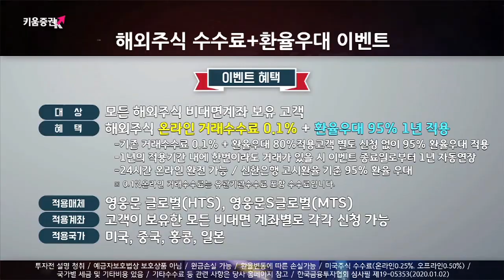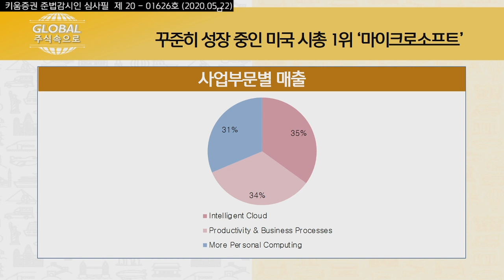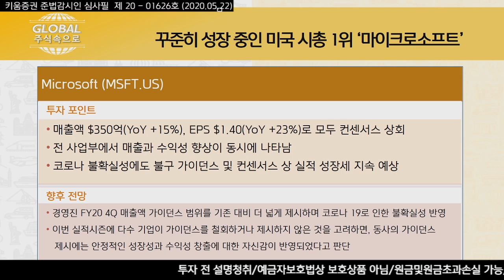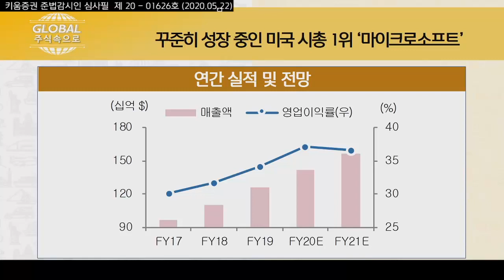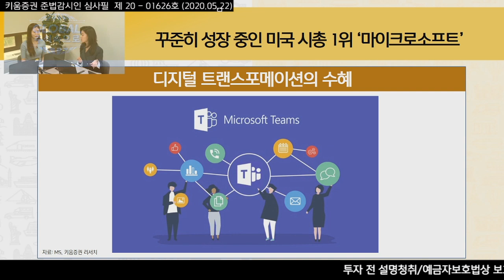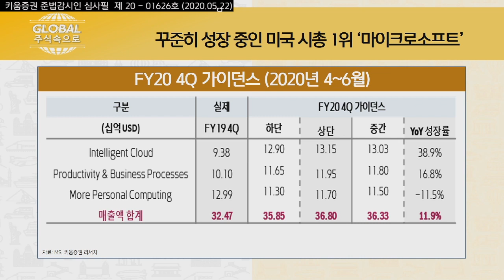[주식투자] 글로벌 주식 속으로 / 꾸준히 성장 중인 미국 시총 1위 '마이크로소프트' (20.05.22)​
매출액 $350억, EPS $1.40로 모두 컨센서스 상회
전 사업부에서 매출과 수익성 향상이 동시에 나타남
코로나 불확실성에도 불구 가이던스 및 컨센서스 상 실적 성장세 지속 예상​
Productivity & Business Processes 와 Intelligent Cloud 사업부에서는
원격근무 확대로 Microsoft365, Azure, 보안,전력 솔루션 중심의 클라우드 수요 증가 확인
More Personal Computing 사업부에서는 Windows OEM, Surface 부문과 게이밍 부문이
각각 원격근무,교육과 실내 엔터테인먼트 확대의 수혜로 이어짐​
실적시즌에 다수 기업이 가이던스를 철회하거나 제시하지 않은 것을 고려하면,
동사의 가이던스 제시에는 안정적인 성장성과 수익성 창출에 대한
자신감이 반영되었다고 판단

여도은 키움증권 채널K 앵커, 정나영 연구원 키움증권 글로벌리서치팀
​「구독」과 「좋아요」 눌러주세요~